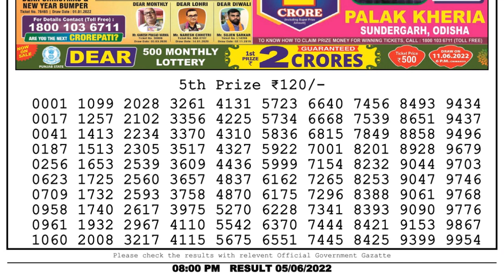Nagaland Lottery Sambad Live 8pm 05.06.22